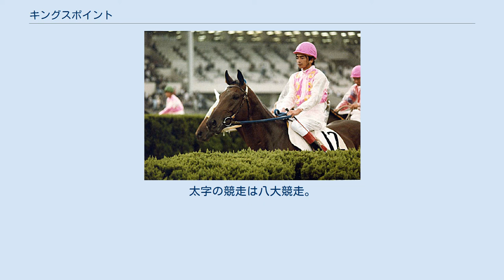キングスポイント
キングスポイント（1977年5月1日 - 1984年4月8日）は日本の競走馬。
 「流星の貴公子」と呼ばれ人気を博した1977年の中央競馬年度代表馬・テンポイントの全弟として期待されながら、平地競走では1勝のみに終わったが、障害競走に転向後素質が開花し、1982年に春秋の中山大障害を連覇。
同年の優駿賞最優秀障害馬に選出された。
しかし1984年春、中山大障害の競走中に右前脚を骨折し、予後不良と診断されて安楽死処分となった。
 1979年、テンポイントと同じ栗東トレーニングセンターの小川佐助厩舎に入り、兄を手掛けた山田幸守が担当厩務員となった。
テンポイントの全弟という話題性から調教の様子までが逐一報道された。
同年11月11日、阪神開催の新馬戦でデビュー。
兄の主戦騎手だった鹿戸明が手綱を取り、当日1番人気に支持された。
しかし「ズブくて、ついていくのが精一杯」（鹿戸）というレースで3着と敗れた。
入着を繰り返したのち6戦目に初勝利を挙げたが、平地ではこの1勝のみに終わった。
 平地の成績に見切りを付けた陣営は、キングスポイントを障害競走に転向させる。
新たな鞍上には当時障害で頭角を現し始めていた小島貞博が据えられた。
鹿戸と小島は同じ北海道出身であったことから親しい付き合いがあり、鹿戸から調教師の小川に「キングスポイントは気性の難しい馬だけど彼なら乗りこなしてくれる」と推薦したものだった。
しかしキングスポイントは当初の障害飛越でも気の悪さを見せ、「反抗の連続。飛越拒否は当たり前。ジョッキーを困らせるために障害物に対して斜飛を再三繰り返した」（小島）という。
最初に受けた転向試験では障害から逃避して落第していた。
 1980年12月14日、キングスポイントは障害未勝利戦で障害馬として改めて再出発した。
当日は3番人気であったが、終始小島に追われ通しのレース運びながら1着となり、障害デビューを勝利で飾った。
以後飛越や着地に危うさを見せながらも成長し、障害4戦目となる翌1981年2月の阪神障害ステークス（春）をレコードタイムで制し、重賞初勝利を挙げた。
次走の障害ステークスも2着に大差を付けてのレコードタイムで5連勝を挙げる。
その後、左前脚に骨瘤（骨膜炎の一種）を生じて休養に入り、秋に復帰。
2戦を2着となったが、11月の阪神障害ステークス（秋）を制すると再び連勝を始め、1982年4月、障害の最高競走・中山大障害（春）に出走。
当日の単勝オッズは1.1倍という圧倒的な1番人気に支持されると、これに応えて大差で圧勝した。
小島はキングスポイントの能力について「ふだん不器用な馬が、勝負にいったら全然違うんです。跳びの大きさが他の馬と違っていて、跳ぶたびに、他馬より半馬身、1馬身と前に出ているんです」と語っている。
 中山大障害の後は休養に入り、秋は大障害連覇を目標としたが、障害の一般戦では重い斤量を課されるため、これを嫌って平地の重賞である京都大賞典から復帰した。
この競走では約2年ぶりに鹿戸が手綱を取ったがメジロカーラの10着と大敗。
続く天皇賞（秋）もメジロティターンの8着に終わった。
その後障害に戻り、オープン戦を勝利したのち中山大障害（秋）に出走。
春と同じく1.1倍の1番人気に推されると、2着に8馬身差を付けて春秋連覇を達成した。
 その後、左膝を骨折して長期休養し、約11カ月後に復帰。
緒戦のオープン戦では勝利を挙げたが、連覇を目指した中山大障害（秋）は4着に終わった。
さらに内臓疾患のため再び休養。
3月のオープン戦で復帰し、これを制した後、4月8日に中山大障害（春）に出走した。
当日は1番人気に支持されたが、競走中、水濠障害の板に右脚を打ち付けて骨折を生じ、競走を中止。
競走後、右足根粉砕骨折により予後不良と診断され、安楽死の措置が取られた。
兄テンポイントも競走中の事故による骨折と、そこから生じた蹄葉炎による闘病を経て死亡しており、それに続く不慮の死となった。
 タイム欄のRはレコード勝ちを示す。
 競走名の「S」はステークスの略。
太字の競走は八大競走。
 斤量の単位はキログラム (kg) 。